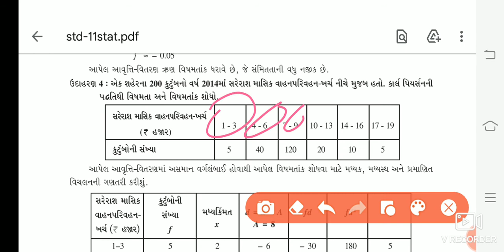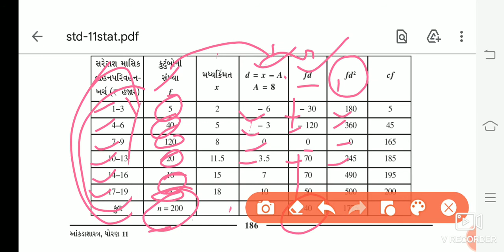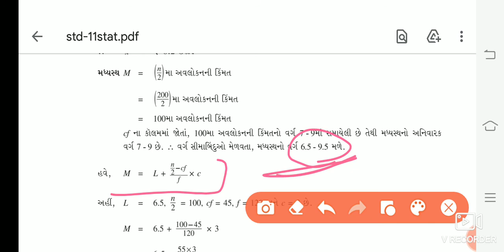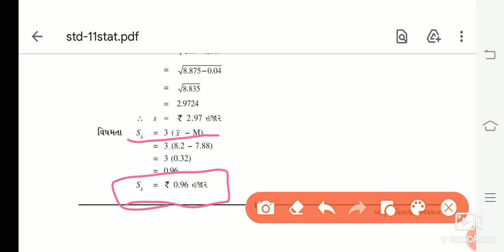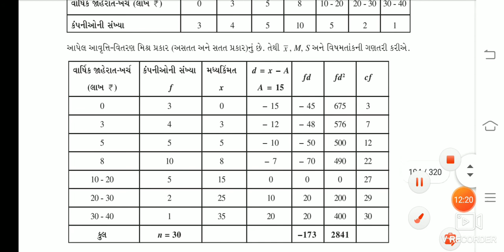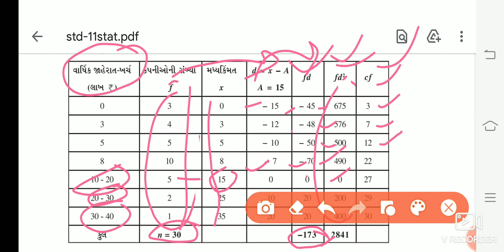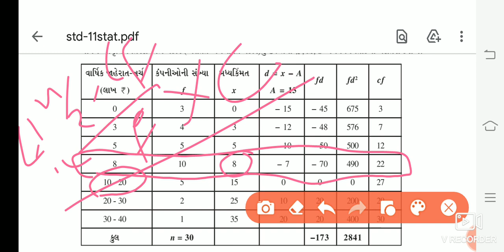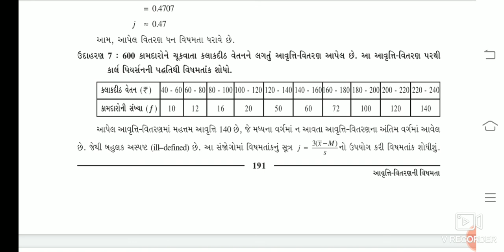STD-11 stat ch-3 video-3